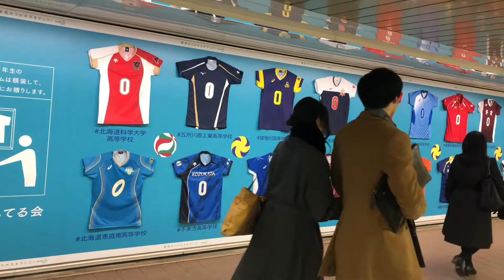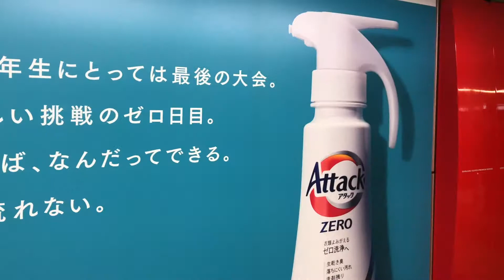Attack Zero Sports T-shirts Shinjuku Tokyo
Shinjuku Subway wall full of Sports Tshirts Attack Zero promoting clean wash.